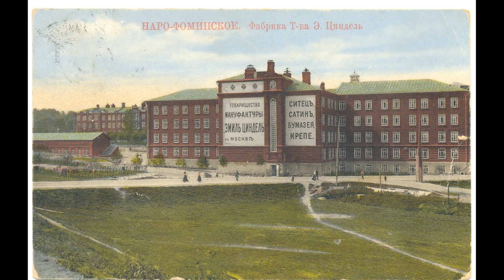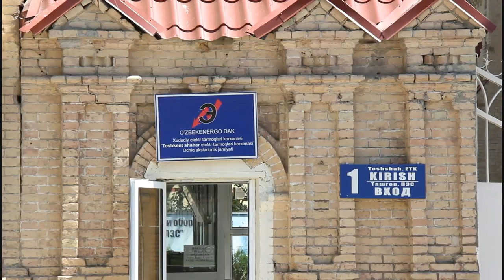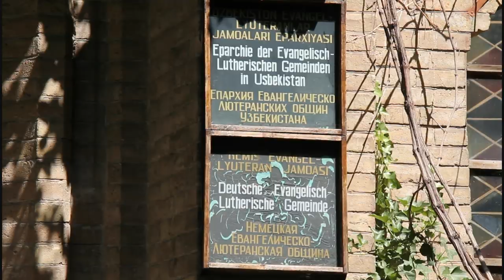Туркестанский модерн. Лекция Бориса Голендера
Другие лекции Бориса Голендера — в постоянной рубрике «Видеолекторий «Ферганы».